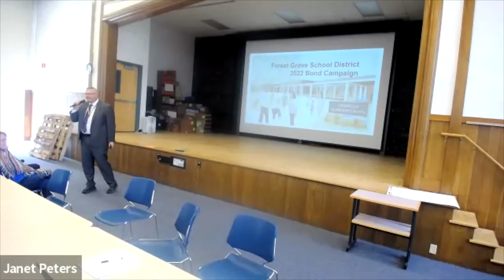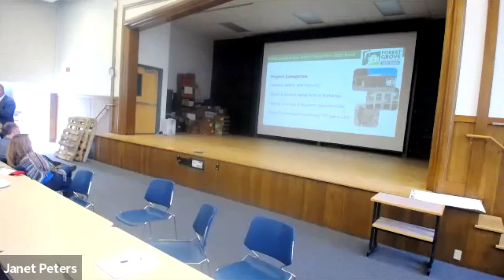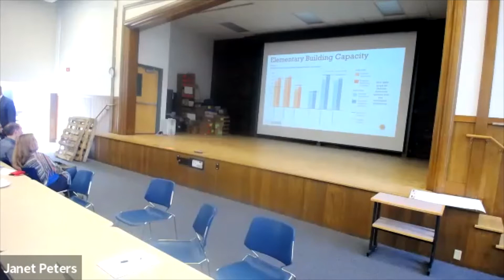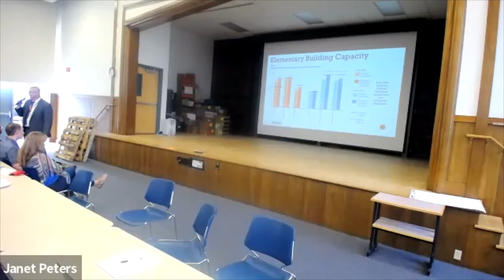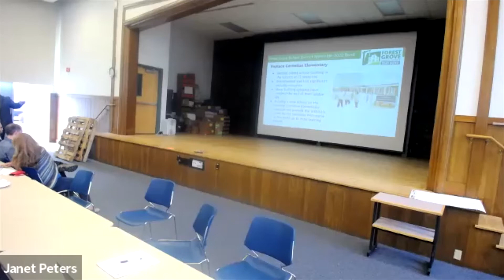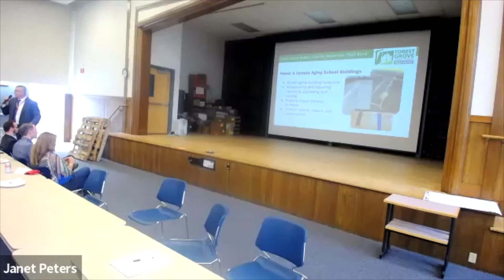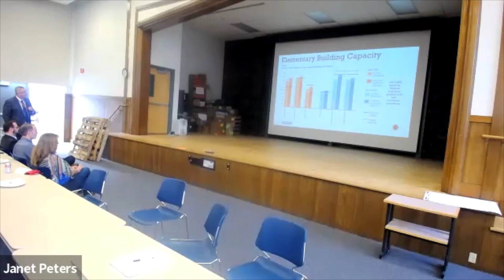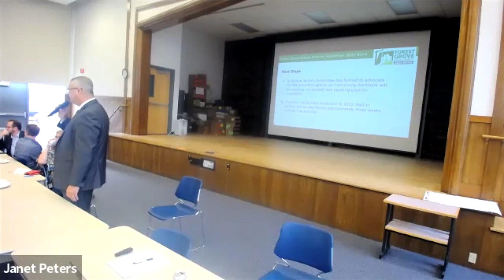Program: Dave Parker, Forest Grove School District Bond, Sept. 14, 2022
The Forest Grove School District will have a $145 million bond measure on the November 2022 ballot designed to address classroom improvements as well as new buildings for Cornelius Elementary and the alternative high school. Rotarian and FGSD superintendent Dave Parker spoke to the club about the measure.